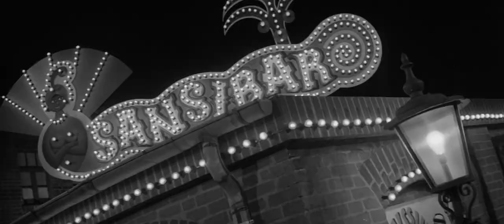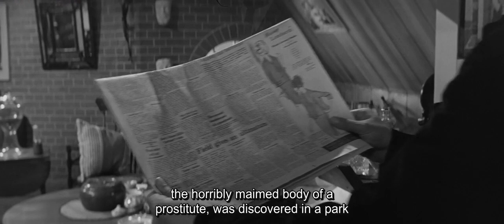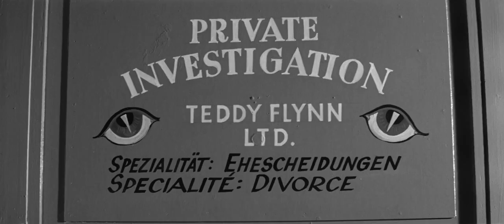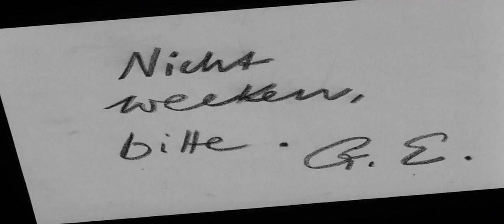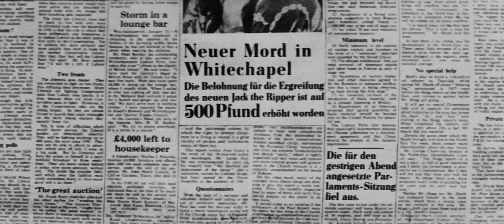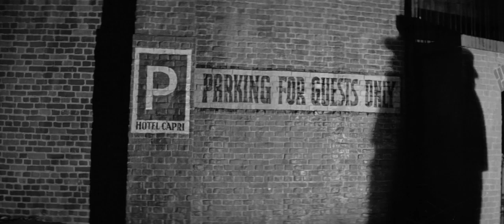Das Ungeheuer von London City 1964 English Subtitles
re upload better quality